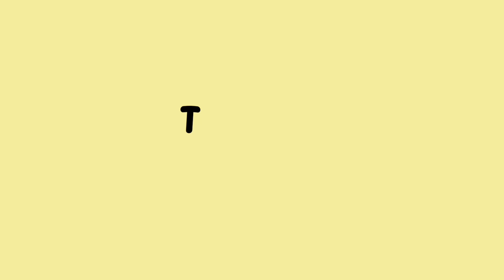ASMR Relaxing Water Cup for Sleep💦😴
ASMR adalah Autonomous Sensory Meridian Respone, video ini akan mengeksplore suara objek/benda tertentu.

kali ini gw mau ASMR Relaxing Water Cup for Sleep💦😴, jangan ngarep lebih ini asmr absurd🤪🤪

note : supaya bisa terbawa suasana nya dengerin pake headset adjust volume sesuai kebutuhan pasti ngena 🤤🤪

channel : anakgabut233